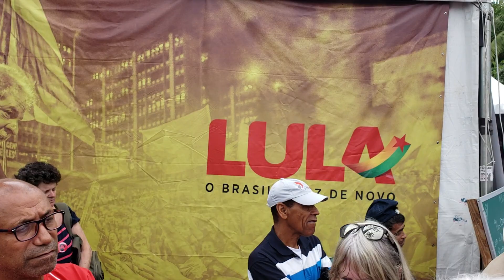Natal com Lula na Vigília Curitiba - Fabiano falando-25/12/2018